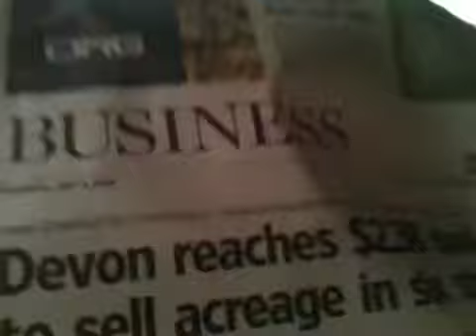Energy Boom 101: It's the KBRL Radio Show!!!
In this airing, Gene Rayburn of Match Game PM discusses Devon, Oil Patch Jazz and GW Pharm. hang on!